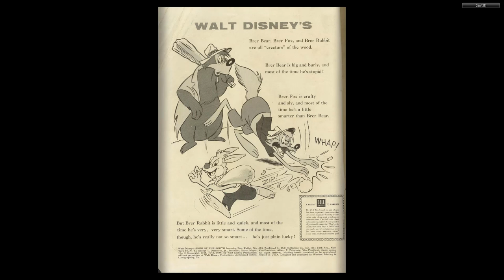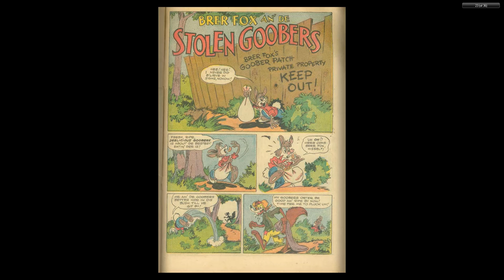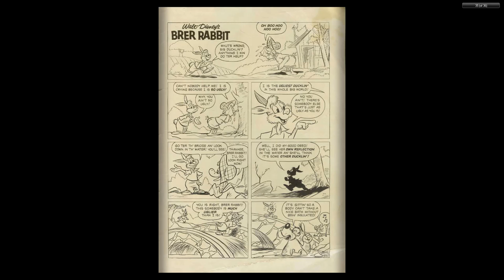DISNEY Dell Four Color Comics #0693 Brer Rabbit